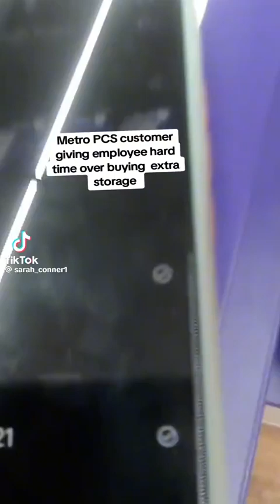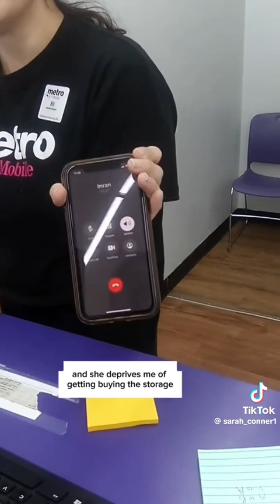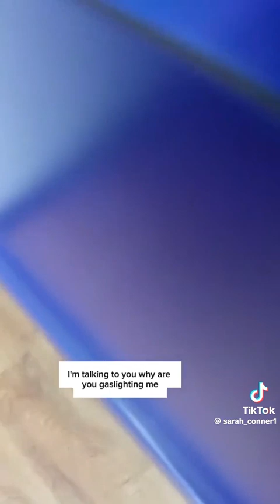I DONT KNOW?!?!🫤🫨🙄🥴🤔🙃🤐❗️